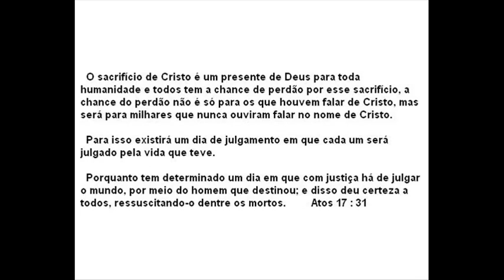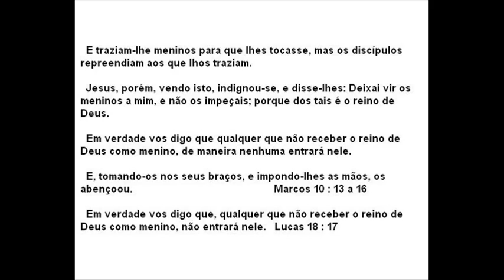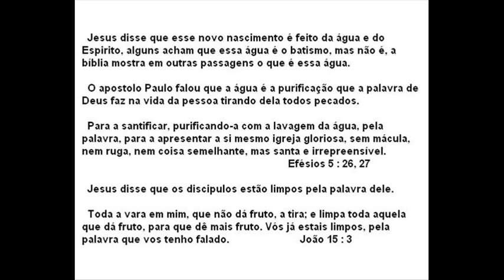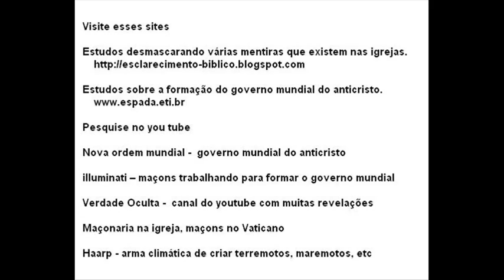Salvação de crianças e batismo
Estudo biblico sobre a salvação das crianças que mostra que Deus não aceita batismo de crianças e isso é até um pecado diante dele, muitas passagens biblicas que provam isso.